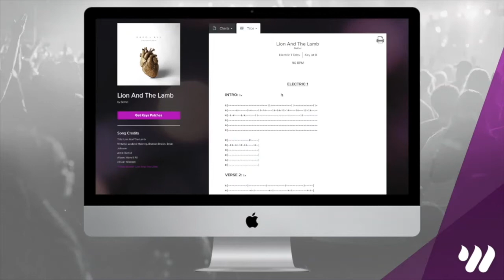One Thing - Hillsong Worship - Keyboard Tutorial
Hey guys, this is a demo of a full keyboard lesson for One Thing by Hillsong Worship! Get FREE access to this full tutorial and lesson, chord/number charts, and tabs for this song